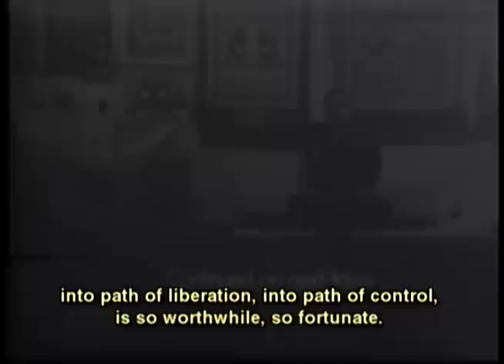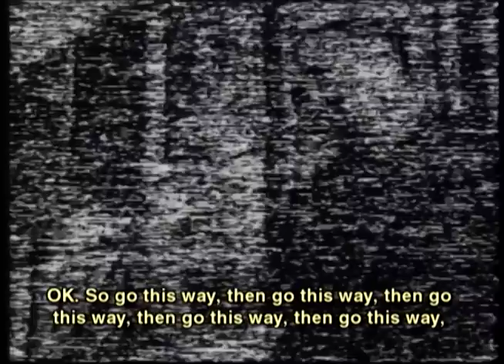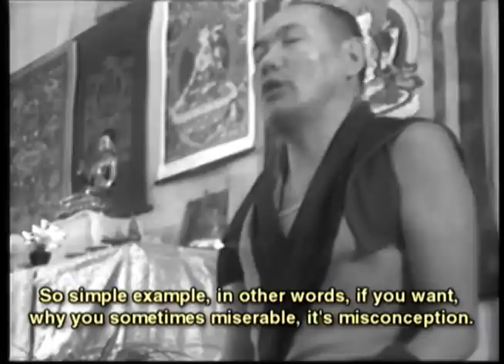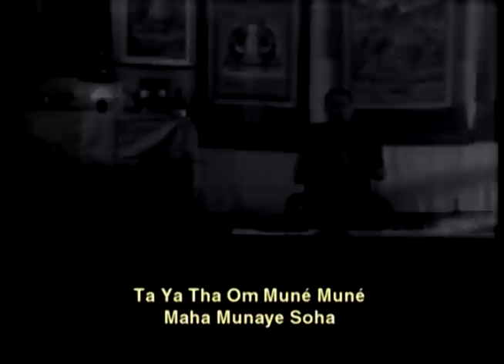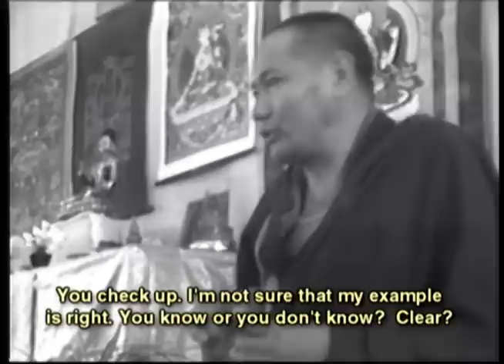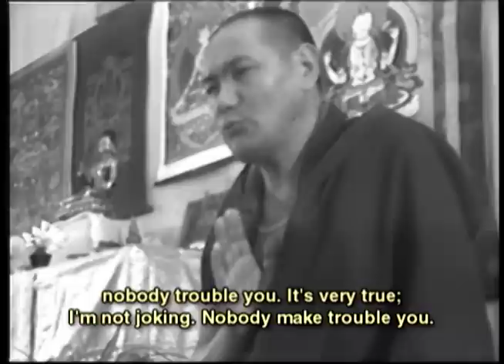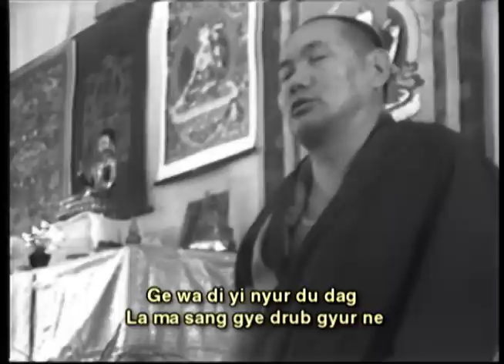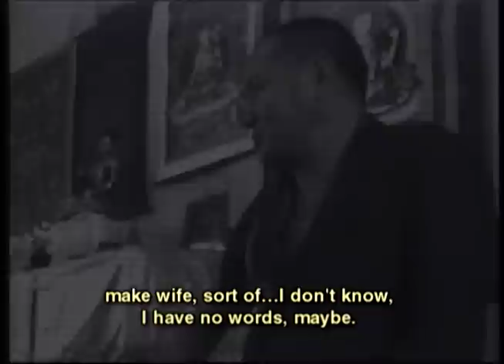Making the Most of Your Life: Lama Yeshe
In Lama Yeshe's and Lama Zopa Rinpoche's first trip to Europe they offered a weekend seminar based on their famous month-long Kopan meditation courses. Preceded by Lama Yeshe's lecture on meditation at Kensington Town Hall, these teachings at Royal Holloway College, Surrey, encompass the entire Buddhist path to enlightenment.

(UK2)